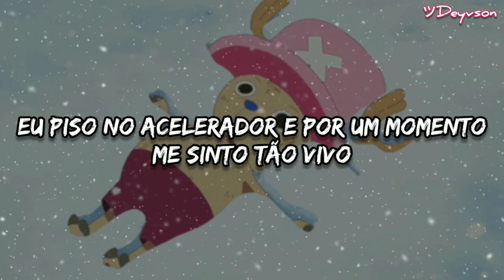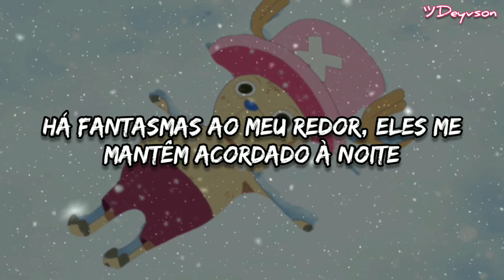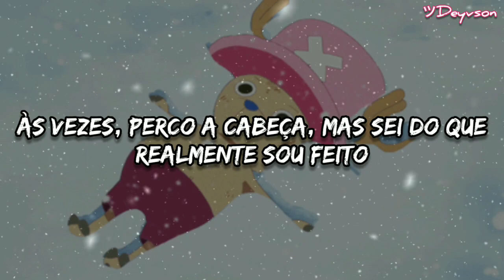Jake Hill - Watch Me Wither [Legendado| Tradução]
Jake Hill - Watch Me Wither legendado
Jake Hill - Watch Me Wither tradução
Jake Hill - Watch Me Wither letra